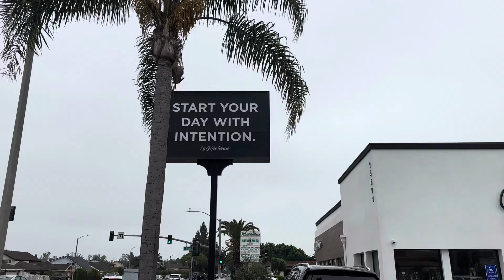Cảnh Xếp Hàng Rồng Rắn,Để Vào Được Nhà Hàng Mới Khai Trương Tại Bolsa